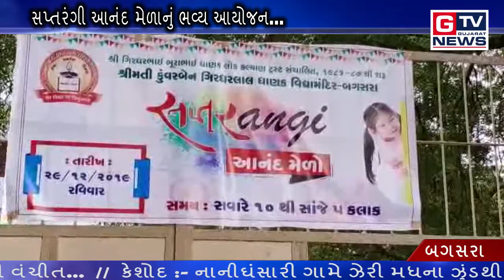bagasra :- સપ્તરંગી આનંદ મેળાનું ભવ્ય આયોજન...|| GTV_GUJARAT_NEWS